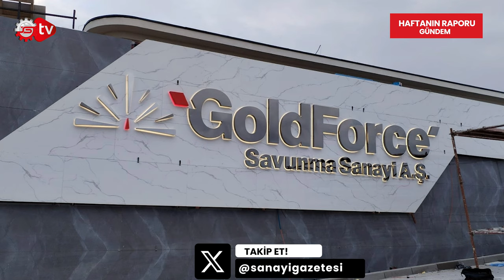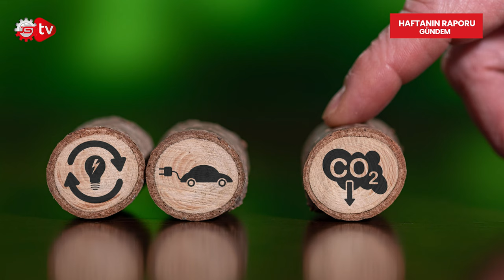Türk Savunmasının Savaş Uçak Gemisi Tasarımına Başlanıldı!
Haftanın Raporu’nda Yaşanan Gelişmeler: TÜRKİYE’YE LİBYA ŞOKU! ANLAŞMA İPTAL, TÜRK ASILLI ASTRONOT GUHEM’DE, TÜRKİYE’NİN EN BÜYÜK BARUT FABRİKASI OLACAK, KOÇ’TAN YEŞİL DÖNÜŞÜM İÇİN DEV ADIM, HELİKOPTERLERE YERLİ MOTOR MÜJDESİ, MESAİ SAATLERİ KISALACAK MI?, İLK SAVAŞ UÇAĞI GEMİSİNİN TASARIMINA BAŞLANILDI!, KAAN İLK UÇUŞUNU GERÇEKLEŞTİRDİ!, ÜLKER FİRMASINDAN DEV YATIRIM HAMLESİ!.
Sanayiye dair yaşanan gelişmeleri sizler için toparladım. Ben Ceylan Köseoğlu Haftanın Raporu’nda gündeme dair en önemli notlar ile karşınızdayım.